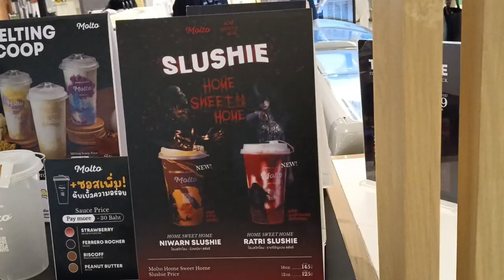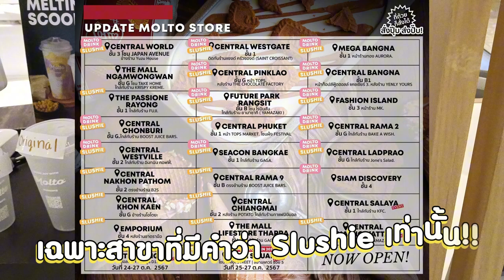รีวิว Molto x Home Sweet Home | 2 รสชาติที่แสนอร่อย ถูกใจสายหลอน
ทั้งความหอมอร่อย รสชาติเข้มข้นถูกใจ แบบนี้สายหลอนอย่างผมจะไม่ลองได้ไง
Molto x Home Sweet Home

⚱ ช่องทางTwitter ⚱